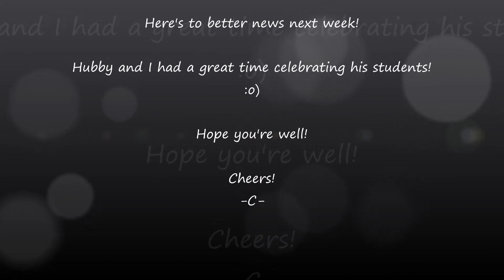Wednesday Weight Update: Thursday Edition...ya...it's not good news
Hi guys!

Here's to a better week next week!

Mwah!

C